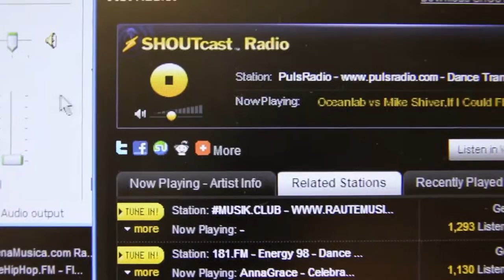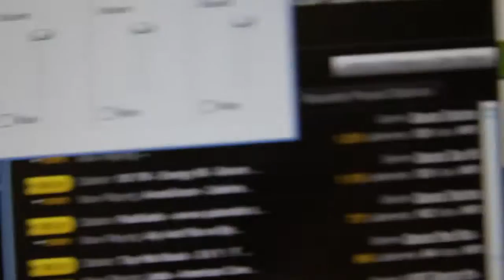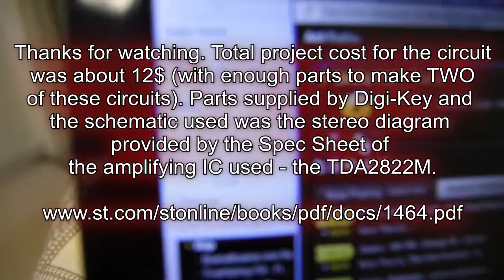TDA2822M Amplified Speaker Circuit